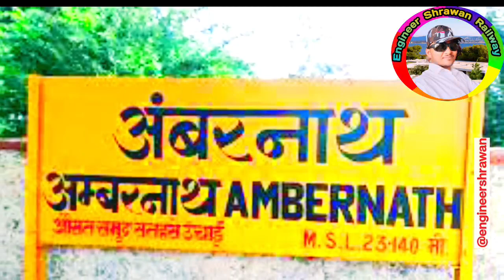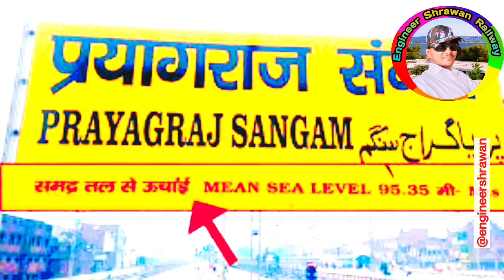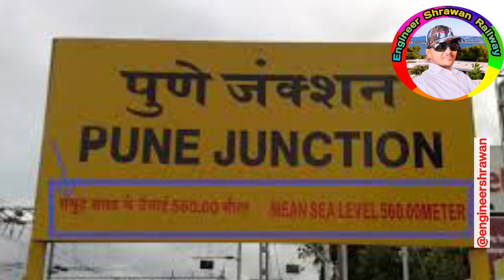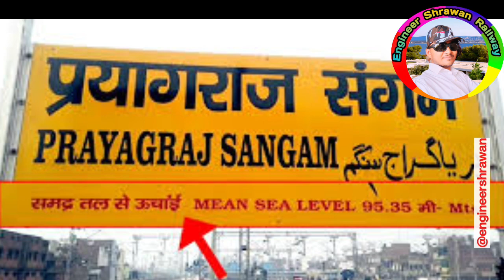स्टेशन पे समुंद्र तल से ऊंचाई का क्या मतलब? Height from sea level means?@engineershrawan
स्टेशन पे  समुंद्र तल से ऊंचाई का क्या मतलब? Height from sea level means?‎@Engineer Shrawan Railway